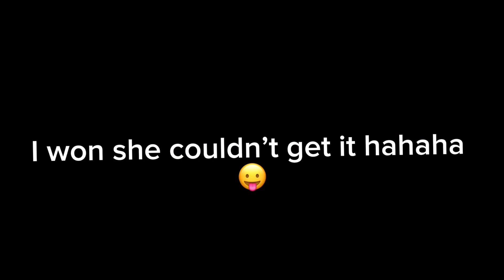A thots thoughts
Me and my sister speak whats on our minds 🧍🏾‍♀️